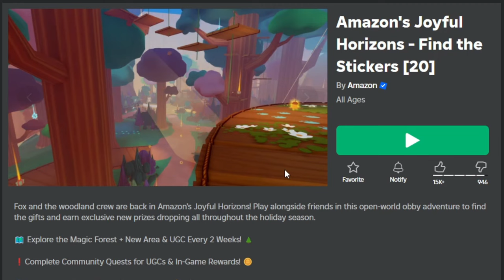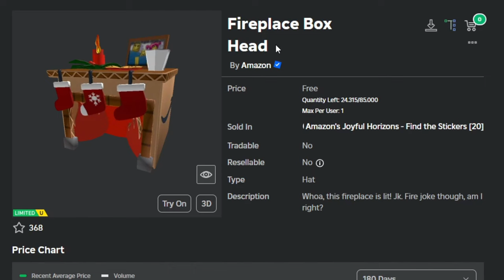170K STOCK! 2 ITEM GRATIS Box in a Box & Fireplace Box DI GAME Amazon's Joyful Horizons (ROBLOX)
170K STOCK! 2 ITEM GRATIS Box in a Box & Fireplace Box DI GAME Amazon's Joyful Horizons (ROBLOX)

terima kasihhh